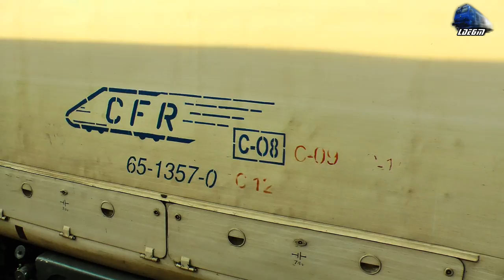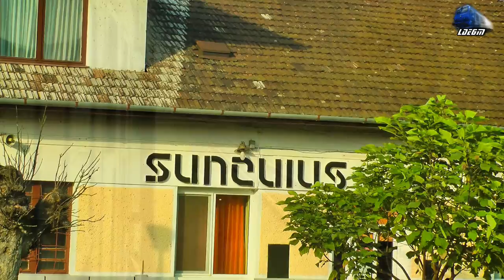Trei Trenuri de Calatori in Suncuius - Three Passenger Trains in Suncuius - 11 September 2014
1:R3651 - Bratca - Oradea - GM 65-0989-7
2:IR1833"Foamea" - Iasi - Timisoara Nord - Jimmy 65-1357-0
3:IR1534 - Oradea - Cluj Napoca - Desiro
4:IR1833"Foamea" - Iasi - Timisoara Nord - Jimmy 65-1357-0

© Train97